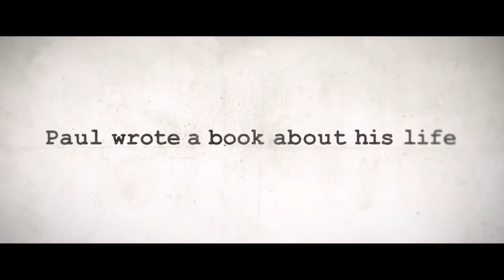Paul T. Goldman | Official Trailer | Peacock Original DocuSeries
Paul T. Goldman is streaming January 1st on Peacock

Paul T. Goldman is a mind-bending series from the director of Borat Subsequent Moviefilm and the producers of The Disaster Artist. It’s a project that director Jason Woliner has been shooting for over a decade and a story that continues to pile on jaw-dropping new twists. In the style of Woliner’s work on Borat Subsequent Moviefilm, the series is a groundbreaking project that mixes fact and fiction to tell a bizarre and incredible tale.